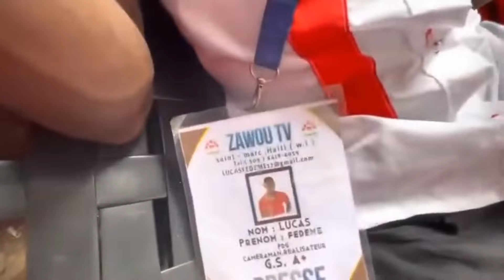LWA YO GRANMOUN YO BAY MOUN YO VLE DON GADE YON NÉG KAP BAT TANBOU 4 YON SÉL KOU,SA SE YON 4 PONYÉT